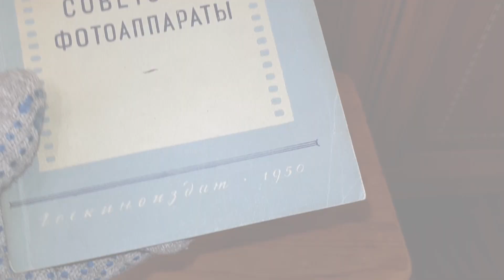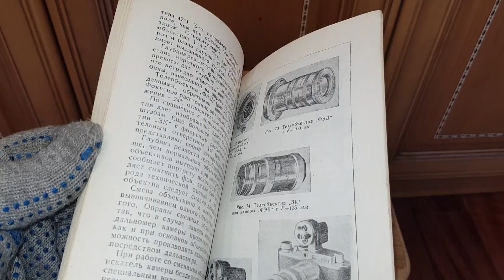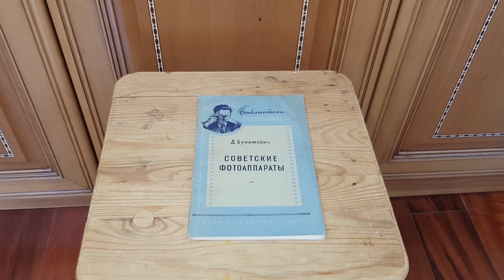Библиотека фотолюбителя Выпуск № 000 б Д Бунимович Советские фотоаппараты